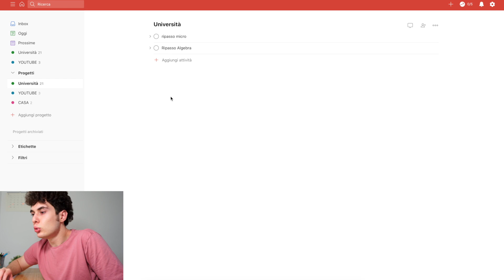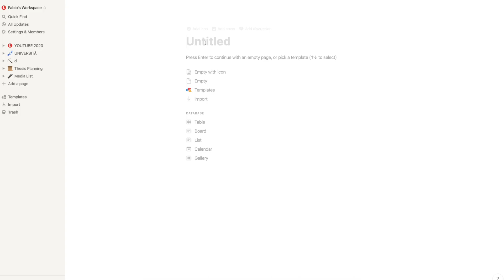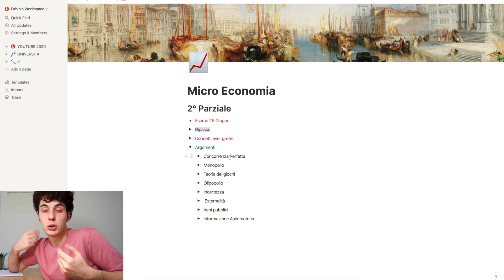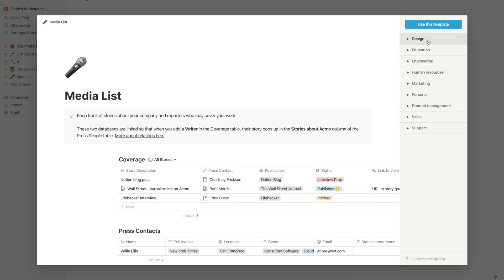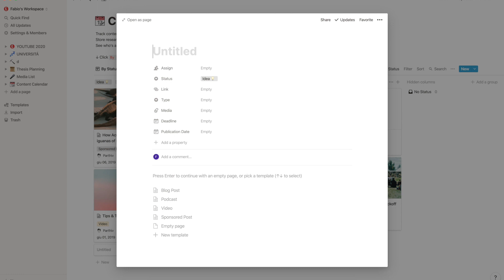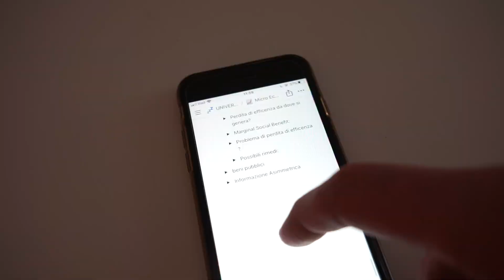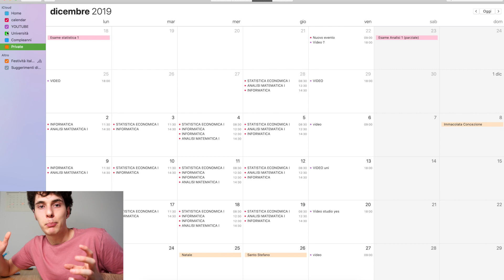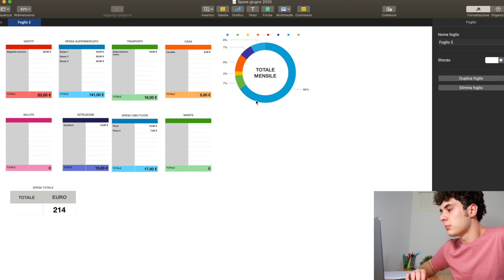Università : App Che Migliorano La Produttività 📈Applicazioni Che uso Giornalmente per Studiare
Ciao a tutti, oggi voglio indicarvi le applicazioni che utilizzo giornalmente, per essere più organizzato e produttivo in università, vi parlo anche di un app fantastica per studiare e prendere appunti in università, spero possa esservi utile :)

Oggi vi parlo dei programmi che uso giornalmente per studiare in università ed essere più produttivo;
sono app comode, per prendere appunti e organizzare lo studio, da studente universitario trovo molto utile avere delle applicazioni che supportano il mio lavoro da studente universitario; inoltre sono app comode perché sono sincronizzate con computer e telefono, in modo di avere qualsiasi informazione utile a portata di mano :)

𝘁𝗶𝗺𝗲 𝘁𝗮𝗯𝗹𝗲
intro 0:00
TodoIst 0:14
Notion 3:47
Calendario 9:28
Excel 10:25